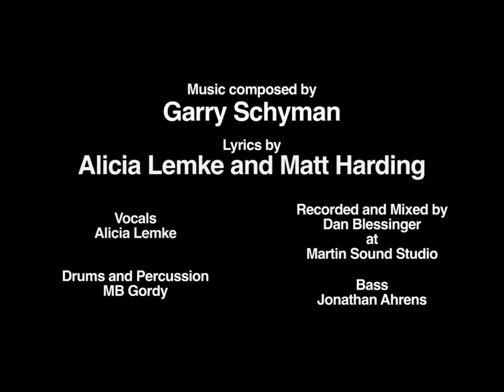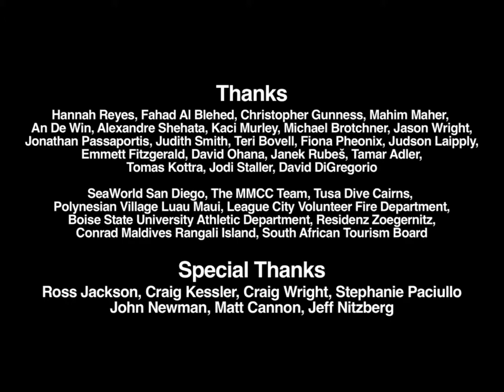Trip The Light